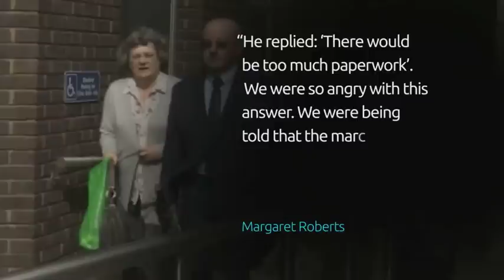Inquest into deaths of SAS trainees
A coroner has heard that a military training exercise, which claimed the lives of three men, wasn't cancelled because it involved 'too much paperwork'.